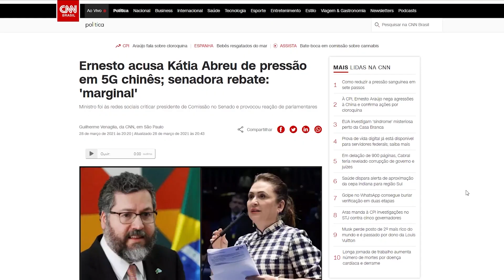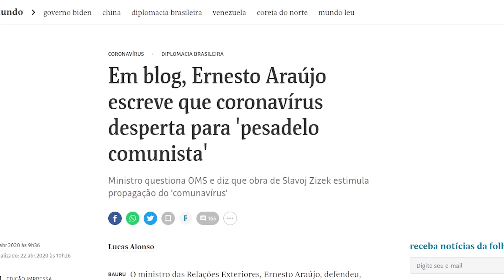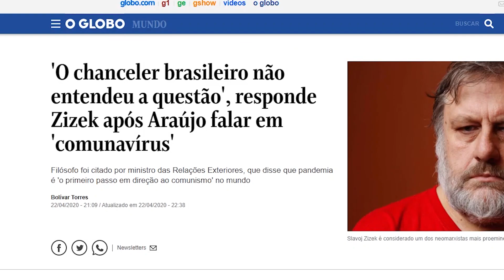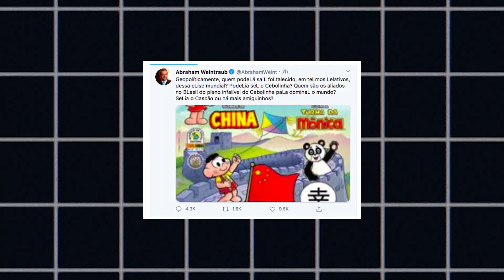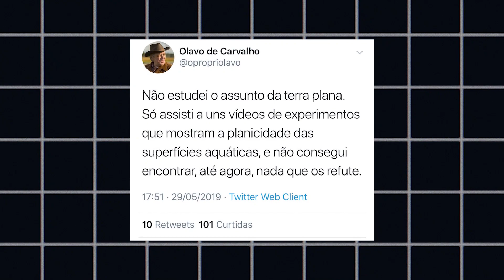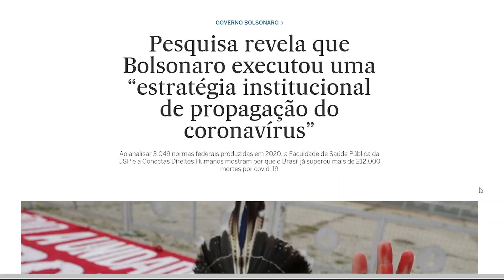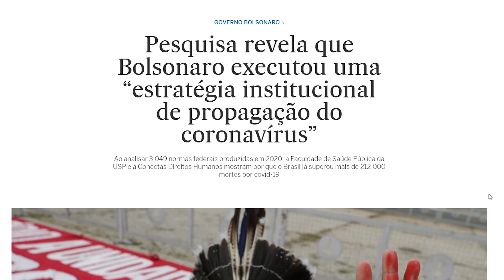ERNESTO ARAÚJO NA CPI: UM RESUMO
Ernesto Araújo passou pela CPI da Covid. Deixou para trás um rastro de hesitação e nervosismo, além de um excesso de vogais.